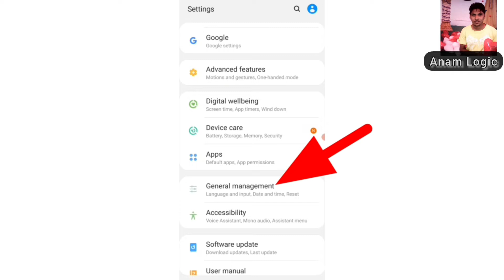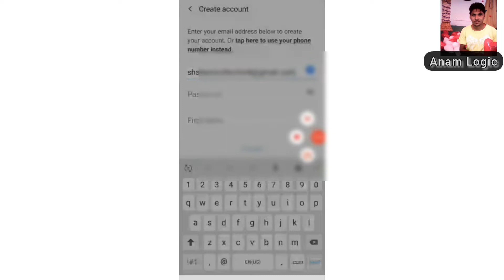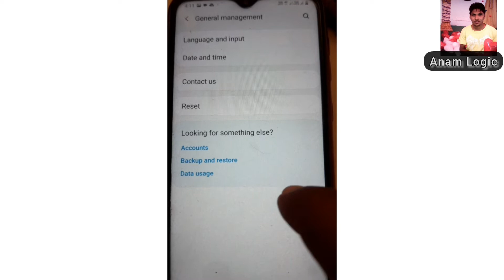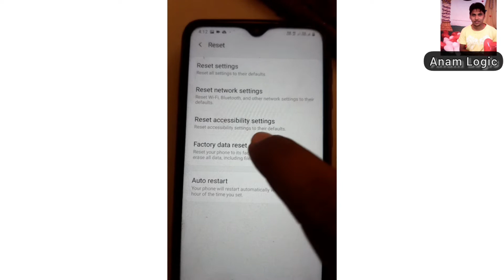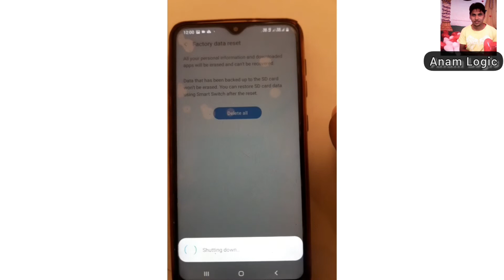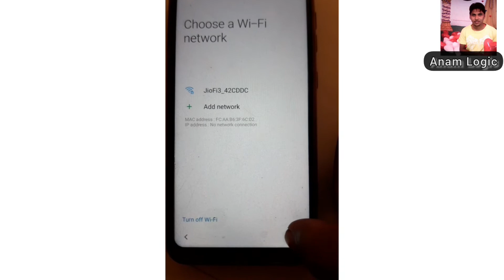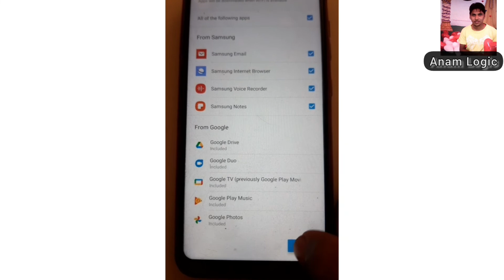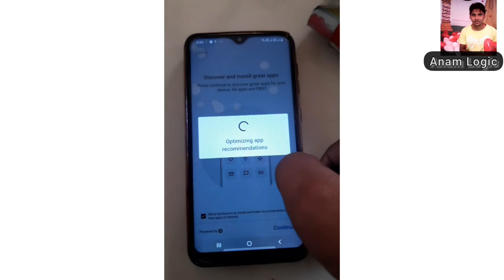How to Factory Reset Android Phone Without Losing Data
factory reset android phone
factory reset android phone recovery
factory reset android phone samsung